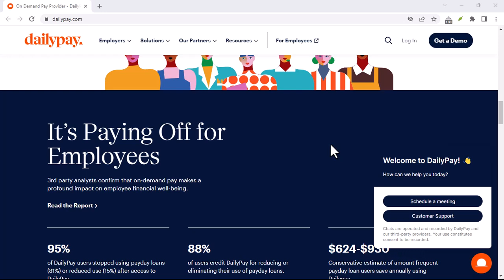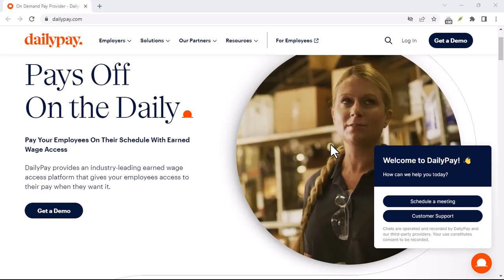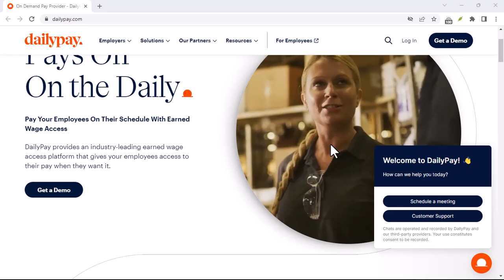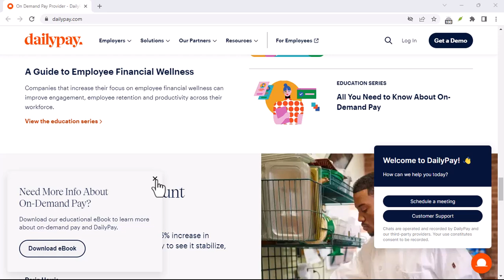Is Dailypay legit?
In this video we dive into the deep about  Is Dailypay legit    ,